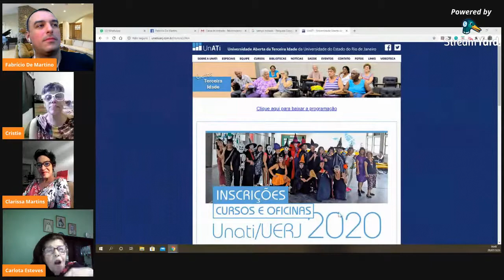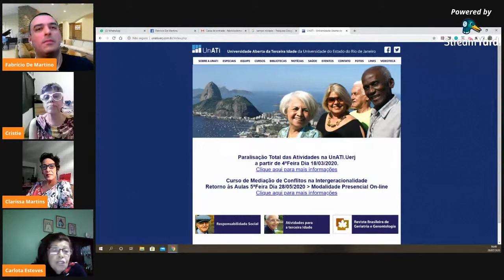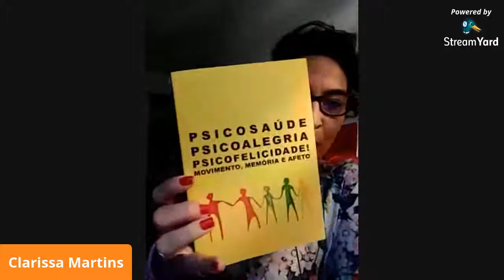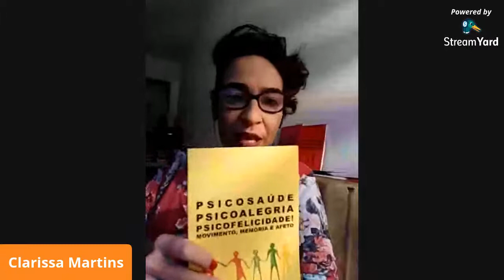LiveMLB | Psicomotricidade e Envelhecimento: Um processo Clínico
O universo da Psicomotricidade, sob o ponto de vista da Gerontopsicomotricidade.
Com Cristie Campello, essa fera, professora da Unati UERJ há 21 anos e sua assistente Clarissa Martins.

Onde as aulas viraram um palco clínico com muita inspiração, vida e alegria.

Apresentadores:

Carlota Esteves - Líder do MLB - Movimento Longevidade Brasil

Fabricio de Martino (@mediadorcriativo)
Formado em Administração em Marketing pela ESPM, pós graduado em MKT digital pela FGV. Atua como consultor de criatividade e inovação. Já passou pelo time de marketing na Globo, Bosch, Coca Cola, Som Livre e Sony Músic

Transmissão:

Richard Duchatsch Johansen (@ridjohansen / @clickdart)
Bauruense, nascido no Interior de SP, graduado em Comunicação Digital e pós-graduado em Gestão de TI. Gestor de Lives em Eventos/Webinars online.